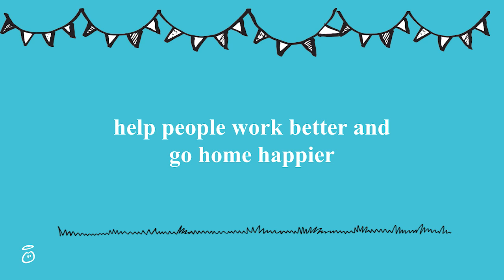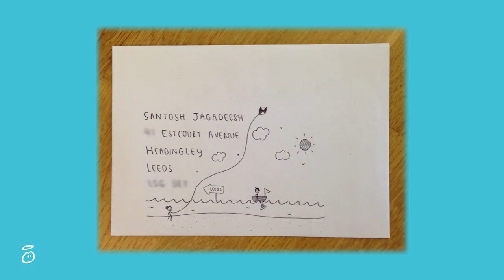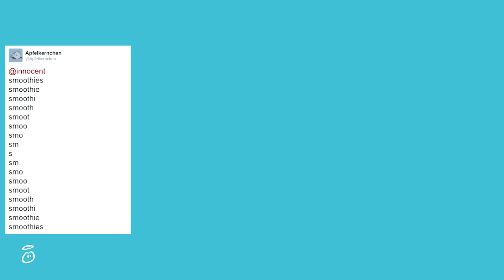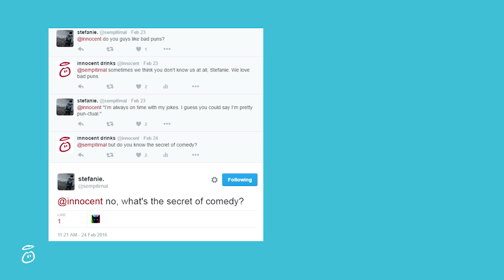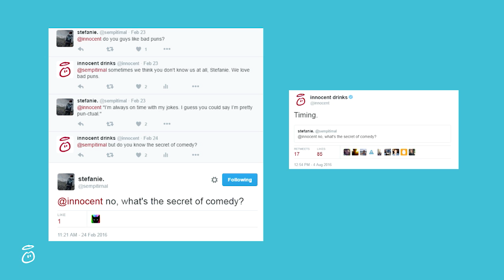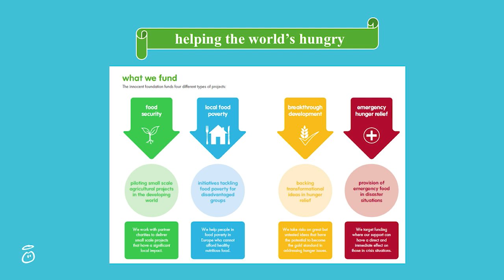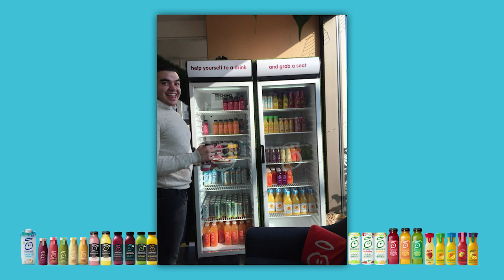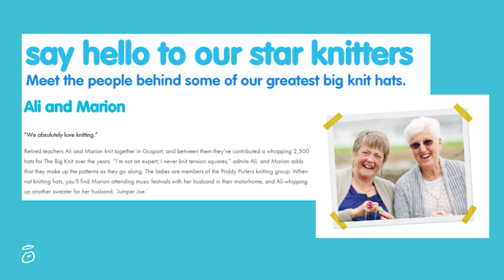Tim Dorsett: How We Make Innocent Drinks A Happy Workplace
Innocent Drinks are know all over the world for their amazing smoothies and juices. Part of their culture is this extraordinary statement: “When we’re all old and grey and sitting in our rocking chairs, we want to be able to look back and be really proud of the business we all helped to create.”

Tim Dorsett’s job as Innocent’s Culture Ambassador is to make this happen – or as he puts it: “To help people work hard and go home happy.”

In his talk from the International Conference on Happiness at Work 2017 in Copenhagen, you'll learn from Tim exactly how they’ve achieved this, and how it’s helped them win accolades as one of the happiest workplaces, made them so successful as a company and strengthened their brand.